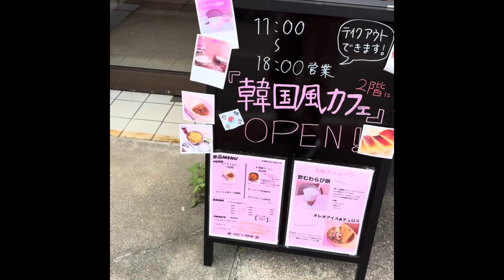キングたくのYJ#30065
鶴岡市最近オープンした韓国カフェ初潜入。なんとバリ日本人美人に会えたよ。特別に。ファンのおかげ。